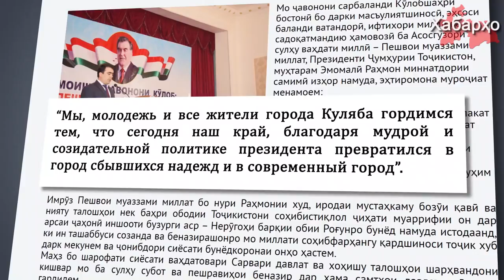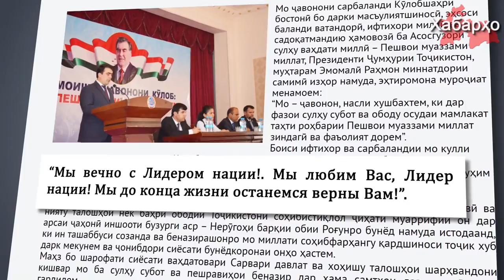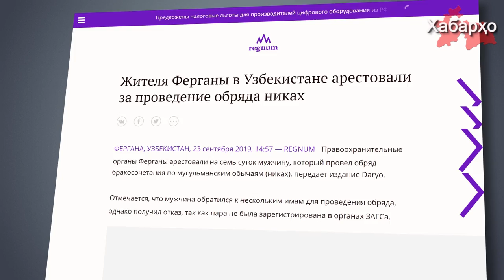ГЭС имени Рахмона | В Кулябе задержан Мулло Садриддин | РУ: 7 суток ареста за проведение никаха